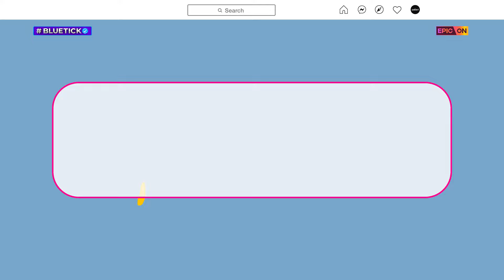Introducing Siddharth Nigam as Viraj Kapoor in Bluetick (Verified) | Streaming on 19th July 2024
Meet Viraj: From social media fame to facing real-world truths, Viraj shows what it means to be a true friend.

Watch BlueTickVerified only on EPIC ON! :star2::white_check_mark

Streaming on 19th July.

Produced by: Folklore Film Studios (@folklorefilmstudios)
Directed by: Shubham Singh (@shubhamdir)
Written by: Tarun Rajput (@Tarun_rajput57)

EPIC ON by IN10 Media is the go-to platform for entertaining and informative Indian TV shows, short videos, documentaries, Podcasts, Games, LIVE TV, and, across the genres of sports, food, history, mythology, travel, and more.

EPIC ON is available across multiple other partner platforms - Tata Play Binge , Airtel Xstream , Jio Fiber ,BSNL ,WATCHO.